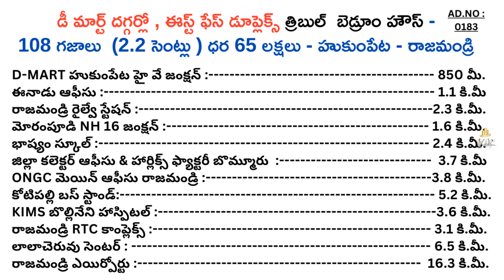SOLD OUT | EAST FACING 3BHK DUPLEX HOUSE FOR SALE | AD.NO 0183 | తూర్పు ఫేస్ డూప్లెక్ ఇల్లు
🛣️ Nearby locations from Property/దగ్గర్లో ఉన్న ముఖ్యమైన ప్రదేశాల వివరాలకోసం క్లిక్ చేయండి👉*10:01*
*గమనిక*
వీడియో పూర్తిగా చూసిన తర్వాత, ప్రాపర్టీ ఎవరి పేరు మీద కొనాలనుకుంటున్నారో ఆ వ్యక్తి  పేరుకి  ప్రాపర్టీ ఫేస్ నప్పుతుందో లేదో  సిద్దాంతి గారిని  సంప్రదించిన తర్వాతనే మమ్మల్ని సంప్రదించగలరు. మరియు మీ యొక్క పూర్తి పేరు, వృత్తి , లోన్ అర్హత, చిరునామా, తదితర వివరాలను మా టీం వారికి సమర్పించిన తర్వాతనే ప్రాపర్టీ విసిట్ కి తీసుకెళ్లడం జరుగుతుంది. దయచేసి మా విలువైన సమయాన్ని గౌరవించగలరు.

ఏదైనా ప్రాపర్టీ కొనడానికి లేదా మీ ప్రాపర్టీ అమ్మడానికి, రెంట్ కి ఇవ్వడానికి ఇపుడే సంప్రదించండి.

*NOTE:*
*OFFICE ADDRESS*:
Near Canara Bank, Devichowk, Rajahmundry -533101